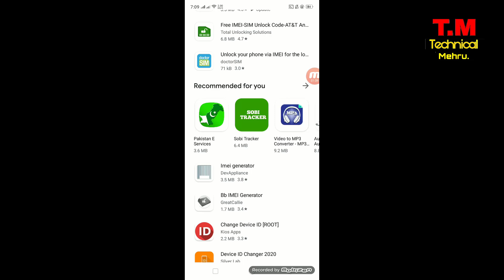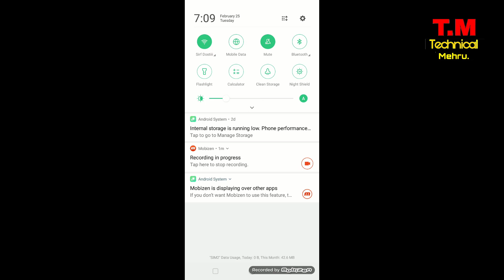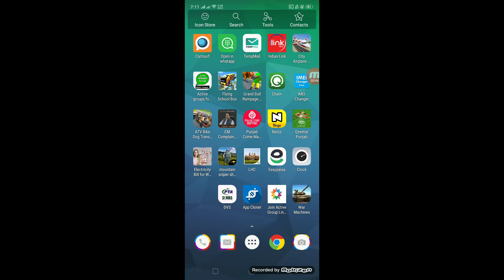Change imei Any Android Device No Root 2020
Imei kesy Change karen
Imei change trick without root

Hi Youtube Friends  Welocme to Technical Mehru

ˍˍˍˍˍˍˍˍˍˍˍˍˍˍˍˍˍˍˍˍˍˍˍˍˍˍˍˍˍˍˍˍˍˍˍˍˍˍˍˍˍˍˍˍˍˍˍˍˍˍˍˍˍˍˍˍˍˍˍˍˍˍˍˍˍˍˍˍˍˍˍˍˍˍˍˍˍˍˍˍˍˍˍˍˍˍˍˍˍˍˍˍˍˍˍˍ

ˍˍˍˍˍˍˍˍˍˍˍˍˍˍˍˍˍˍˍˍˍˍˍˍˍˍˍˍˍˍˍˍˍˍˍˍˍˍˍˍˍˍˍˍˍˍˍˍˍˍˍˍˍˍˍˍˍˍˍˍˍˍˍˍˍˍˍˍˍˍˍˍˍˍˍˍˍˍˍˍˍˍˍˍˍˍˍˍˍˍˍˍˍˍˍˍ